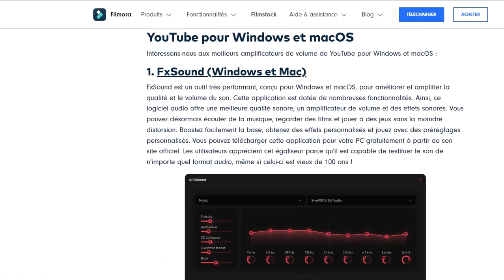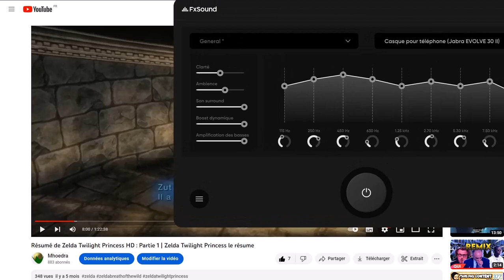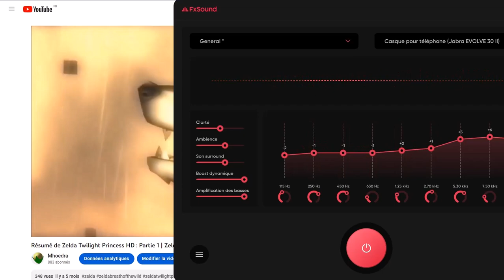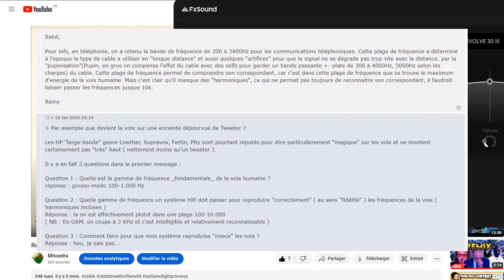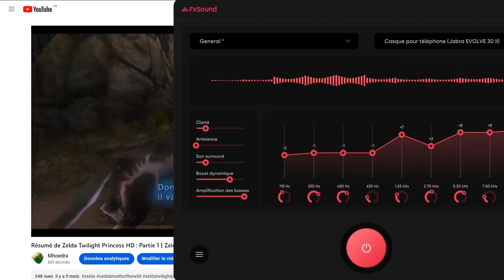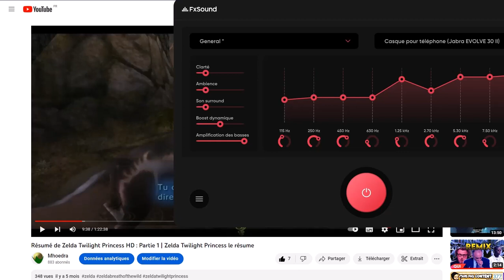Amplifier le son d'une video sur PC | Amplifier son audio sur Youtube